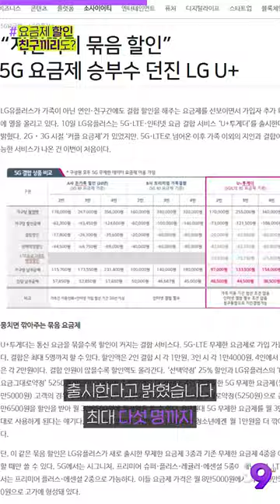시작된 'CES2021' 99 뉴스와 함께하세요! | 99'뉴스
기사를 더 자세히 보는 방법!

▶첫 번째 PICK
[CES는 블로터로] 2021 CES가 11~14일 열립니다!

▶두 번째 PICK
“지인끼리 묶음 할인” 5G 요금제 승부수 던진 LG U+

▶세 번째 PICK
애플, 4월 중 아이폰 SE3·에어팟 프로2 공개 전망